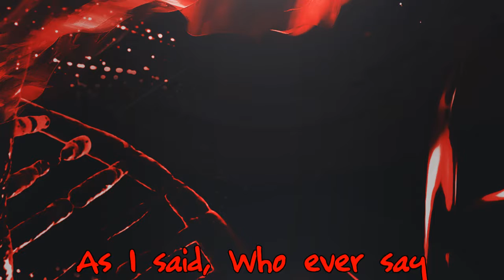#05 | [Free] Intro For SypherFx | Beast2D | Android Version | New Style | i am doing shoutout! 😄😄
🎭 »Inspired By: Grape2D, ImNatur2D, Tornado2D, Drift2D, Garinho2D, KrakxnFX, HolyFX, ChillFX, MarshFX & Many More!

I am a new intro maker that loves to make intros on android for people and It's free! 🐢
Intro Informations:
🕛 »Time Spended: 1 hour

🕧 »Rendering Time: 5 Minutes

📝 »Font: American Captain

👤 »Client: SypherFx

📲 »App Used: Cute Cut Pro, PowerDirector Pro & Pixellab.
Fun Fact - i liek that wallpaper.

FAQ With Beast2D:
1. Can you make an free intro for me?
Ans: Yes, Fill out the form.

2. How old are you?
Ans: I'm 12 Years Old.

3. How do you make intros?
Ans: It depends on you, how you make.

4. Who made your intro?
Ans: Garinho2D.

5. Can i add this intro on Top 10?
Ans: Yes, you can but please credit me.

6. PewDiePie or T-Series?
Ans: PewDiePie.

7. What do you hate so much?
Ans: My Haters.

8. Do you have any Discord Server?
Ans: Yes, I have.

9. Want to make duel intros?

10. Do you want to make paid intros?

.The End.